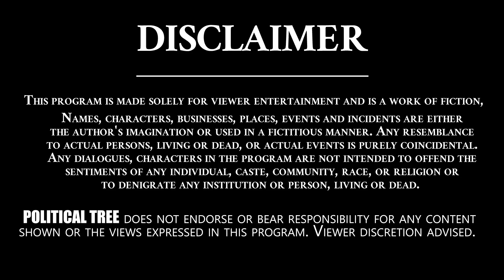ఓటుకు 30,40 వేలు ఇస్తారు..! | Public Talk | Raghunandan Rao | KCR | News | BJP @Political Tree